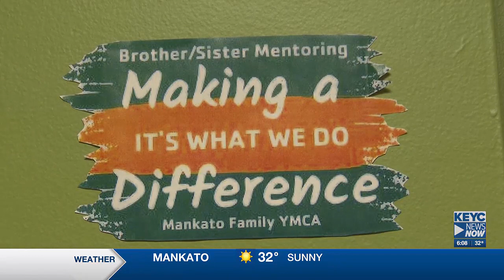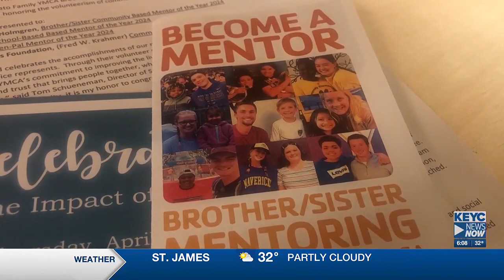YMCA Mentor Program helps local youth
The program pairs a child with an adult they can turn to for support.